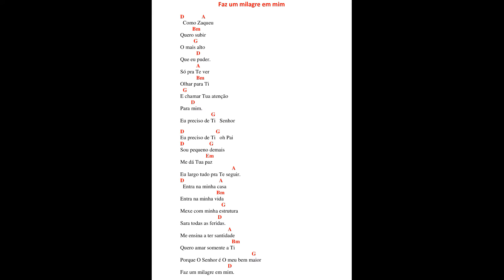Aula 50 Canção - Faz um milagre em mim - Regis Danesi - Tom - D